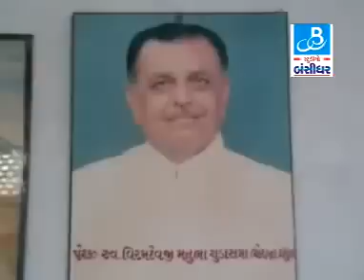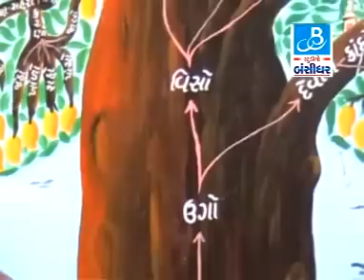ishardan gadhvi gujarati lok dayro & lok varta - ran na rakhopa pt.3 - ishardan gadhvi 2016 video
Our channel feature some of the best video of ishardan gadhvi like hanuman chalisa, lok varta, lok dayro, duha and chhand.

Album: ra na rakhopa
Artist: ishardan gadhvi
label: bansidhar studio
producer: kishor lakhnotra, ramsi vala,